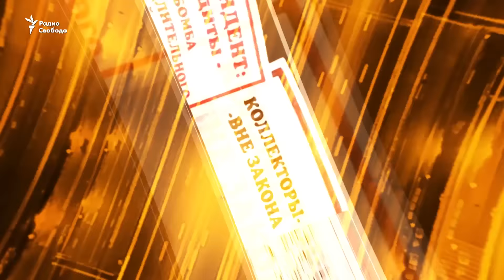Как помочь украинцам в российских тюрьмах?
Может ли украинское общество помочь людям, оказавшимся в российских тюрьмах? Виталий Портников беседует с бывшим российским политзаключенным, активистом Юрием Яценко.